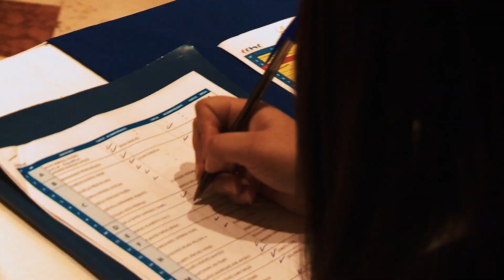Cena Anual CChC Atacama 2023